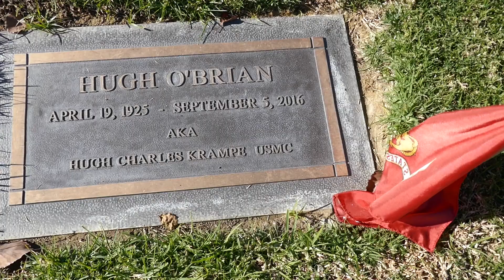Singer Harry Womack Actor Hugh O'Brian Graves Forest Lawn Cemetery Glendale LA CA USA Dec 21, 2020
Singer Harry Womack Actor Hugh O'Brian Graves Forest Lawn Cemetery Glendale Los Angeles CA USA December 21, 2020